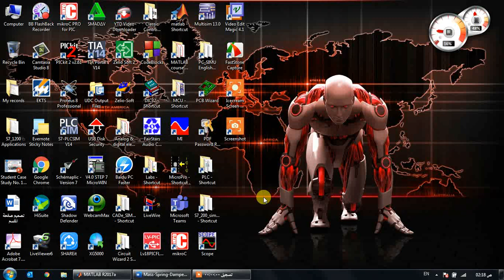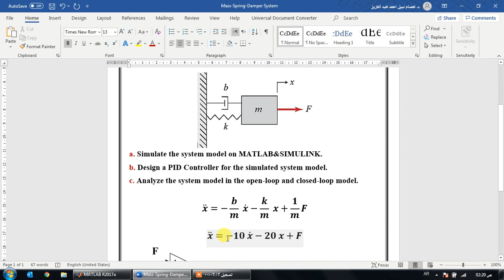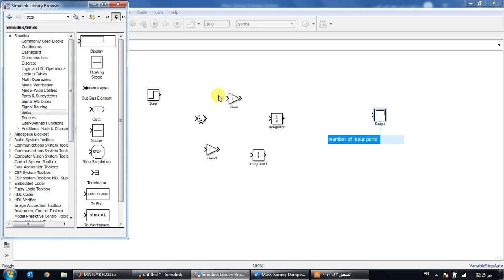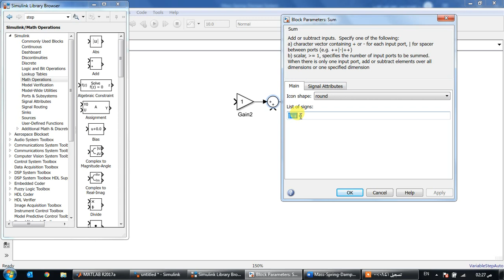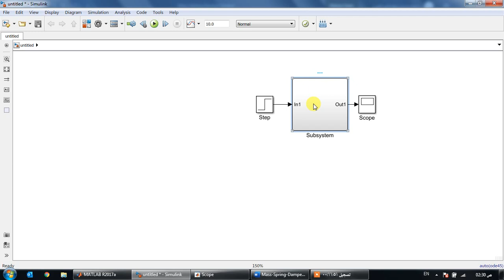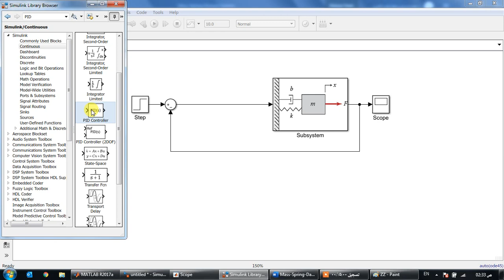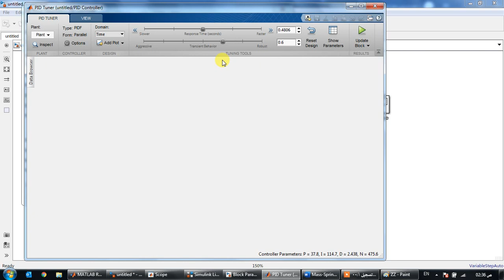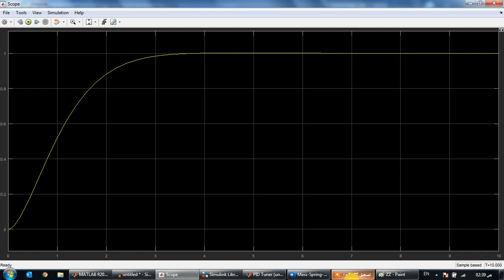02 - PID Controller Design and Tuning using MATLAB & SIMULINK